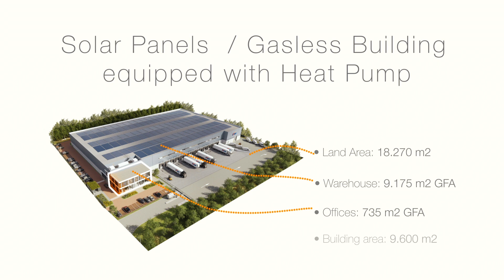Redevelopment Folkstoneweg, Schiphol - KWE